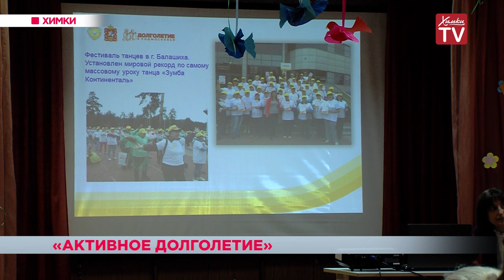«Активное долголетие». 14.08.19